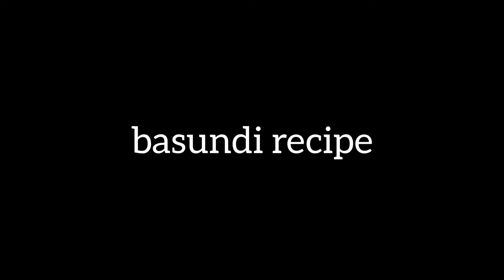basundi recipe - padappai samayal